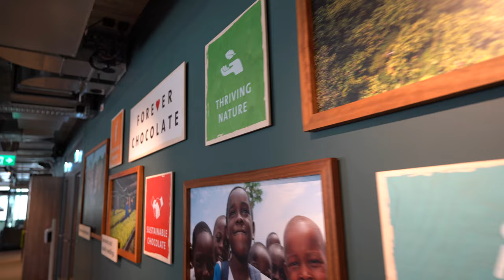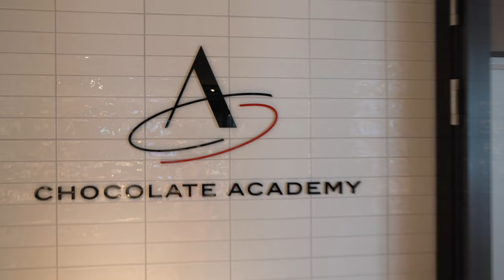Barry Callebaut Headquarters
Barry Callebaut, the world’s leading manufacturer of high-quality chocolate and cocoa products, relocated its Zurich-based headquarters to a new building, commissioning Evolution Design to design the new offices.